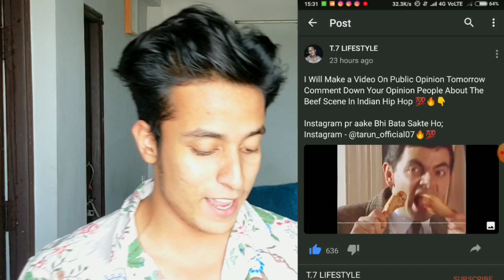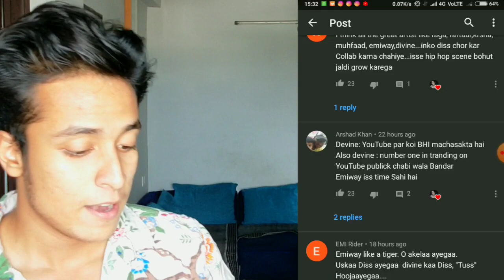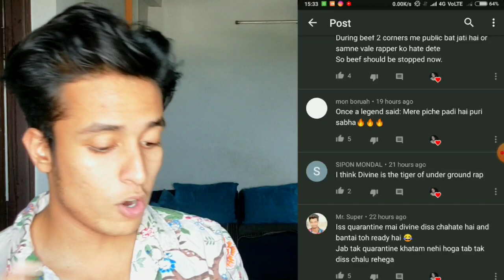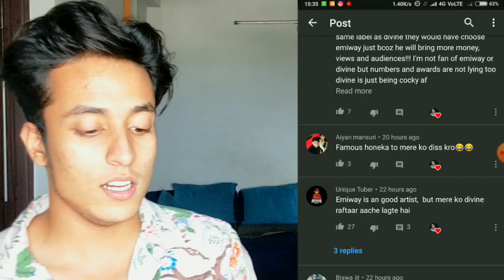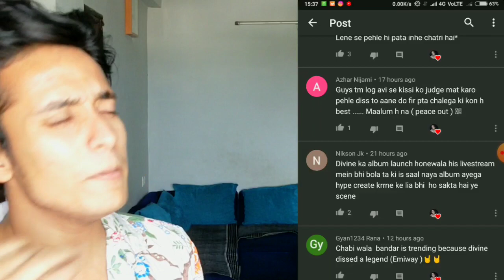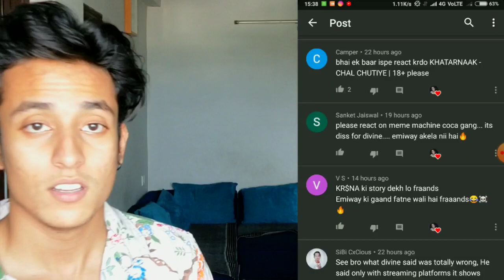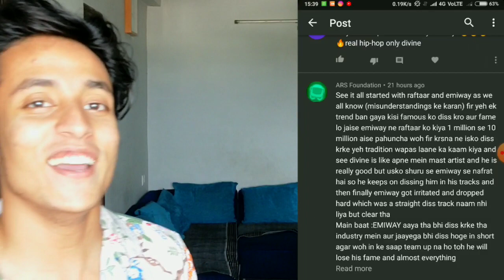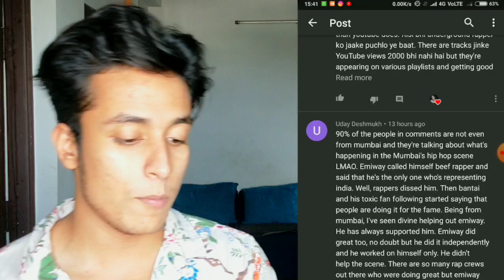Public Opinion On Indian Hip Hop Beef Scene | DIVINE VS EMIWAY BEEF PUBLIC REVIEW